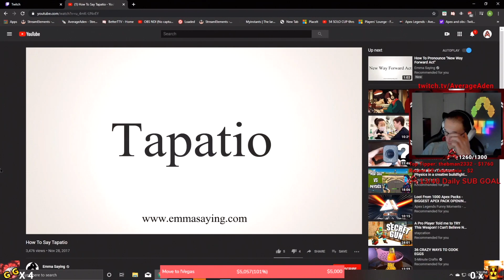What People Don't Know About Arc Stars!?!?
AverageAden's Socials:
in this video you will see the truth about what arc stars actually do in apex legends and see the damage ends up being the same with any armor if stuck to someone and also see some sick arc star plays by averageaden and also some apex funny moments and some epic moments in apex legends as well as some interesting moment. might be bringing back constant daily uploads so let me know in the comments below what your guys thought are if i brought them back with some react video of averageaden???